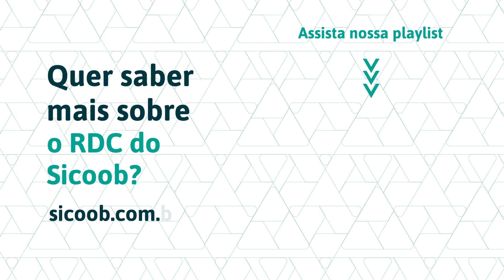QUAIS AS DIFERENÇAS ENTRE RDC e CDB?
Você sabe o que é RDC? Reunimos as principais dúvidas sobre esse título de renda fixa para responder de forma rápida e prática por aqui. Vamos nessa?

Sicoob - Faça Parte.